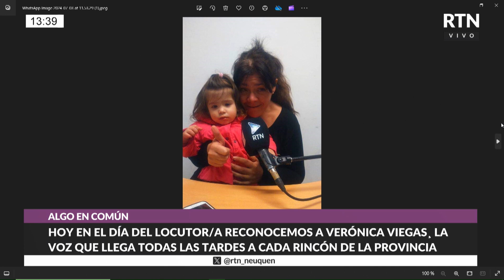AlgoEnComun - VERONICA VIEGAS, UNA LOCUTORA CON HISTORIA.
En el día del locutor/a nacional, dialogamos con nuestra compañera Verónica Viegas, con quién repasamos su trayectoria en los medios de comunicación.

Algo En Común - LUN a VIE de 13 a 14
🎤 Mauro “Coki” Salinas
📺 TDA Canal 26.1 + los Cable operadores que toman la señal de RTN